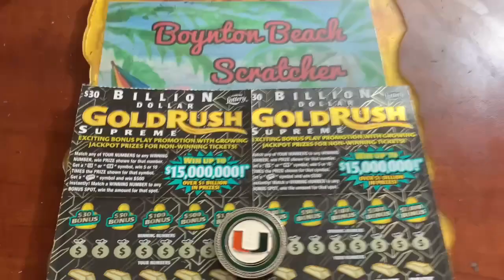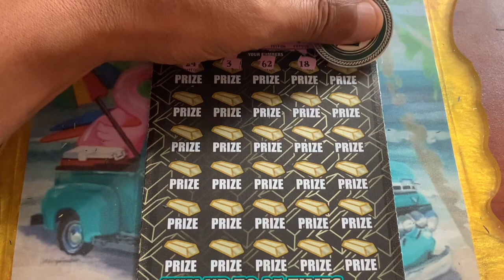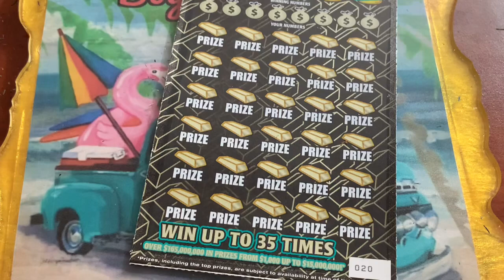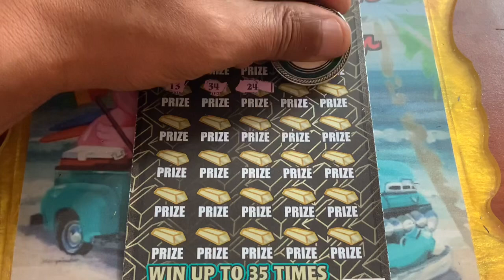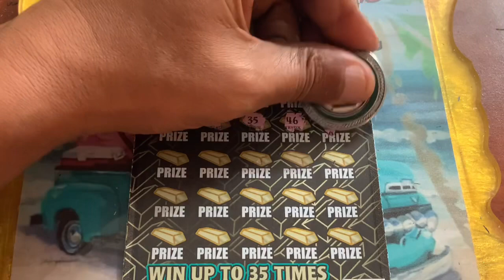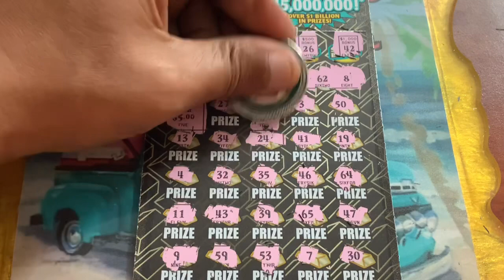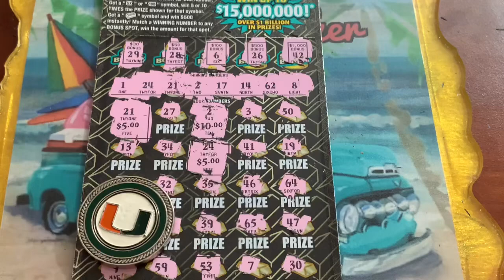$30 Gold Rush Supreme! 2 in a row! Florida Lottery Scratchers!